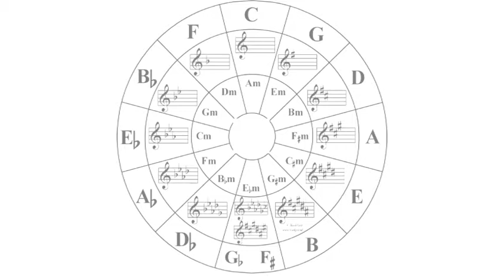What notes are in the key of F